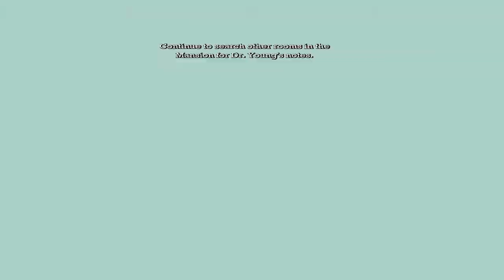Batman Arkham Asylum GOTY Edition Walkthrough part 14